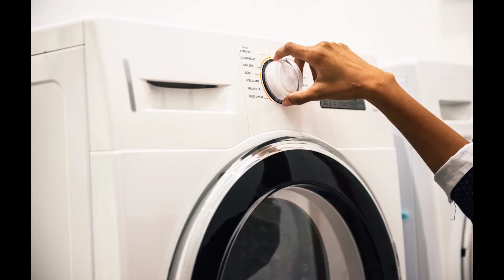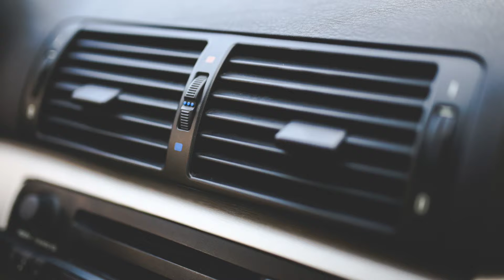secret of Happiness / खुश रहने का राज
Dosto aaj hum baat karenge ki kin karano se humare mata pita sukh suvidhao ke abhav me bhi khush rahte the. Kyu hum sari jarurate puri hone ke baad bhi unsatisfief rahte hai. Kaise hum bhi apni life ko jyada meaningful aur khushnuma bana sakte hai.